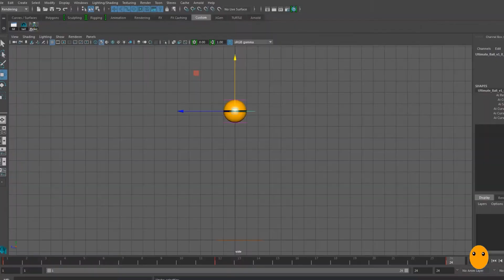Channel Introduction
Hi, Friends,  Here in this video I am introducing myself and sharing some information about my work career. I am also sharing my thoughts about the creation of this channel and planning to create wonderful video tutorials. I am also going to create animation Tutorials in Hindi & Gujarati Thanks.